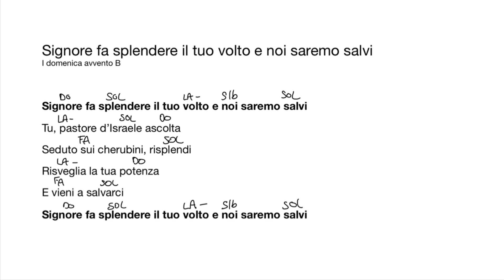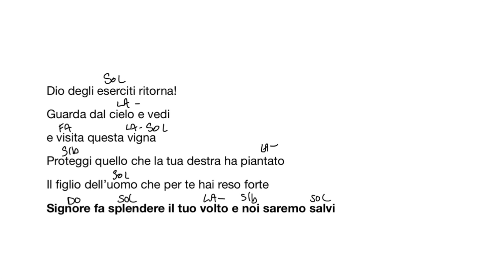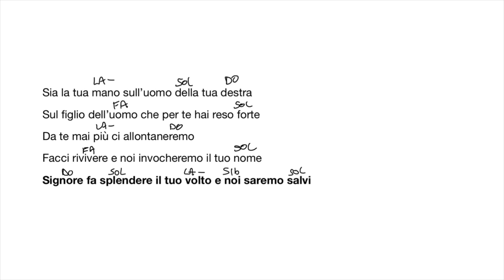Signore fa splendere il tuo volto e noi saremo salvi. I Dom. Avvento B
Link testo e accordi